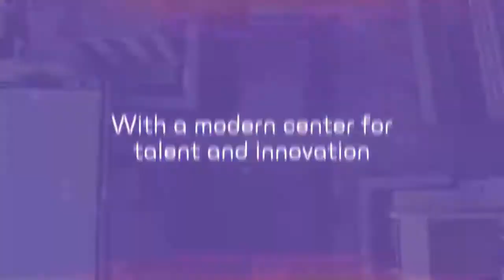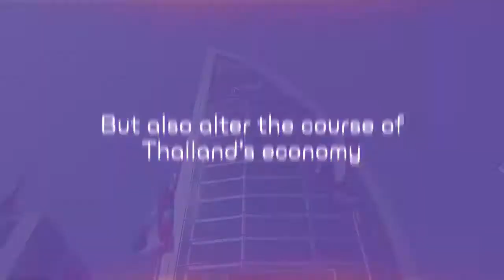Video Presentation UTCC Harbour Space